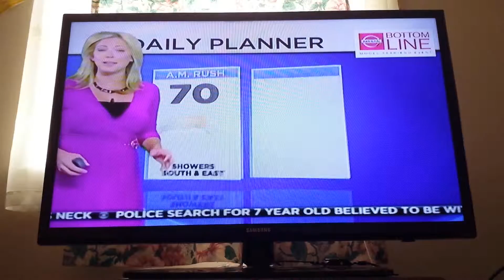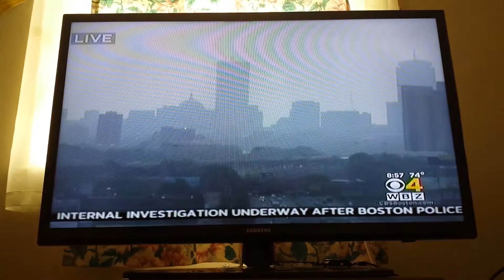WBZ This Morning Update 8:55am